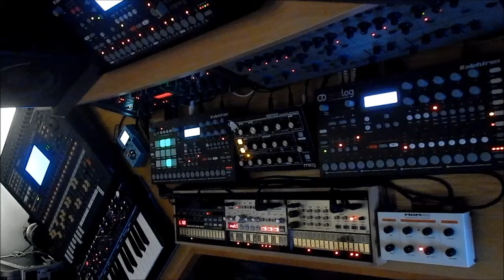Vinny Vortex - Camouflage (Live Video) [AstroPilot Music]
Feeling disengaged by modern production techniques, Vinny was inspired to produce in a way that better connected him to the music he envisaged. Adopting a live approach to song arrangement without any aid from computer automation or editing, these 7 progressive, dynamic tracks, tell the story of the true connection between the artist and the medium. A journey through electronic music with a human expression
credits

Cover design by forest grieg